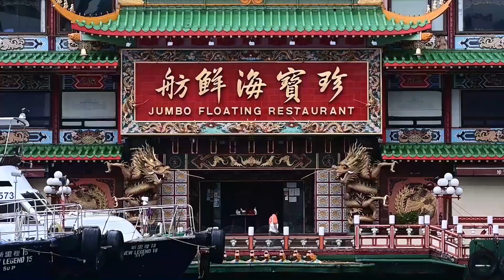【新視角聽新聞】中共就美國眾議院議長佩洛西早前訪問台灣，祭出「環台軍演」和各種經濟制裁，並於8月10日發表《台灣問題與新時代中國統一事業》白皮書。